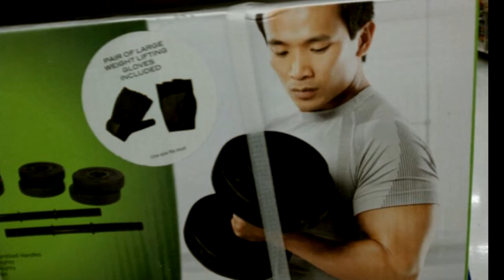Duy Beck: Fitness Reel